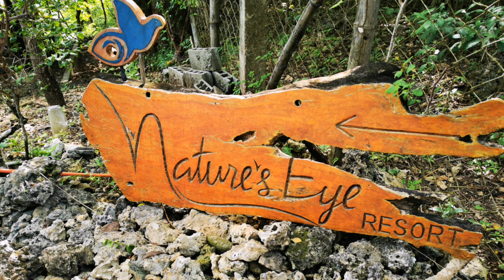Aerial View from the Open Bathroom - Nature's Eye Resort, Guimaras Island